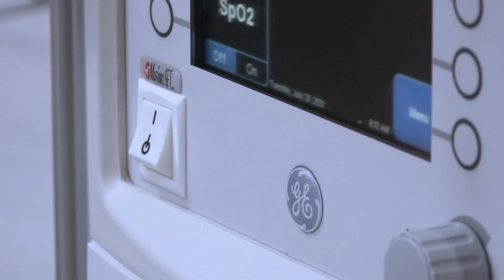Cleaning and Disinfection for Maternal Infant Care equipment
Careful cleaning and disinfection of medical devices is necessary to protect both patients and caregivers.